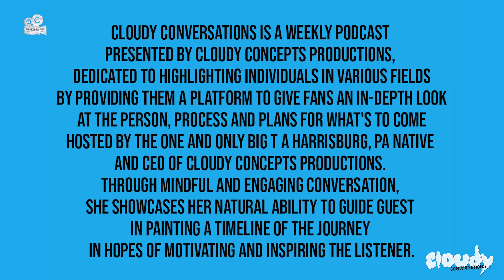BMAR: Cloudy Conversations EP 32- Part 2 (TALKS LIFE SINCE LAST INTERVIEW, NEW ALBUM & MORE)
This guest look familiar? That's because he was on episode 24! We welcome back our friend BMAR! With the release of his new album "If you don't change you choose" this was the perfect time to catch back up with him on life since the last interview. We also listen to some tracks from the project, so be sure to tune into part 1 and 2!

Cloudy Conversations is a weekly podcast presented by Cloudy Concepts Productions, dedicated to highlighting individuals in various fields by providing them a platform to give fans an in-depth look at the person, process and plans for what's to come. Hosted by the one and only Big T a Harrisburg, Pa native and CEO of Cloudy Concepts Productions. Through mindful and engaging conversation, she showcases her natural ability to guide guest in painting a timeline of the journey in hopes of motivating and inspiring the listener.